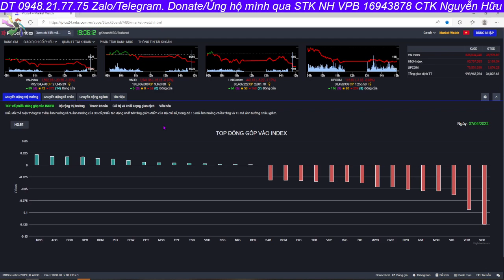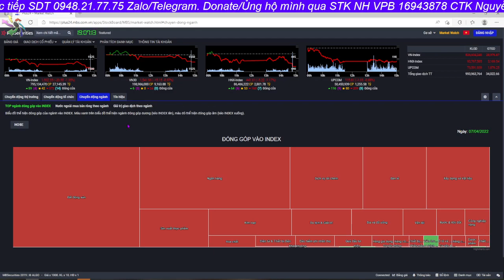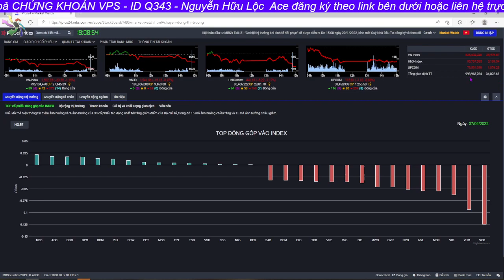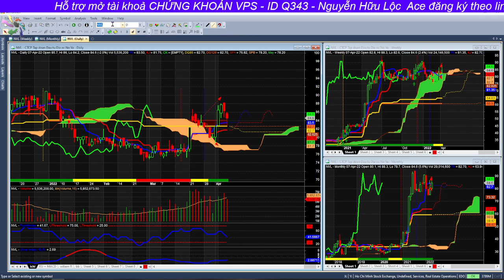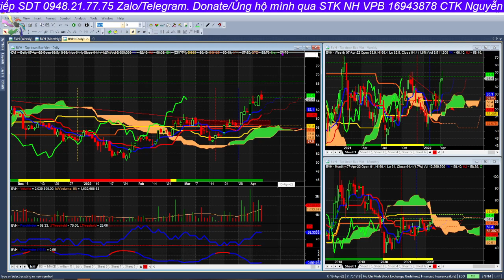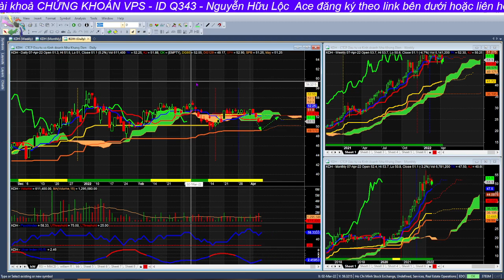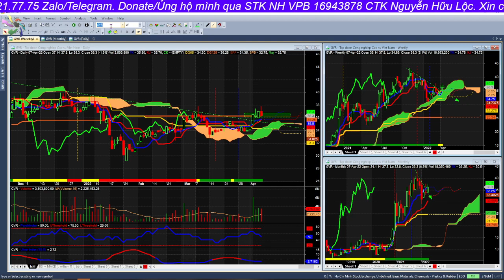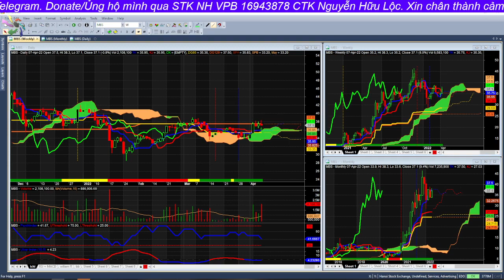Nhận Định Thị Trường chứng khoán Ngày 07/04|Vnindex giảm điểm mạnh nhóm vn30 |Phân Tích Cổ Phiếu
Nhận định thị trường chứng khoán vnindex hàng ngày. Chương trình nhận định kịch bản khả năng trong dài hạn, trung hạn cũng như ngắn hạn dành đến anh chị hàng ngày. Trong Video có chia sẽ góc nhìn cá nhân cho  anh chị cùng đánh giá các nhóm ngành trụ tác động đến VNINDEX trong thời gian tới. Phiên hôm nay tiếp tục sự bật tăng tích cực trong ngắn hạn với tác động lớn từ nhóm cổ phiếu bluechip trong rổ vn30. Liệu rằng vnindex trong thời gian tới vẫn giữ đc đà tăng tích cực?
📌 📌 Kết thúc phiên giao dịch ngày 07/04/2022, chỉ số VNINDEX giảm 1.35% đóng cửa ở mức 1502.35 điểm. Giá trị giao dịch trên sàn Hose đạt 27.145 tỷ đồng, giá trị giao dịch toàn thị trường tính cả 3 sàn đạt 34.022tỷ đồng.
🎯 🎯 Mở tài khoản ủng hộ Lộc Nguyễn tại cty chứng khoán VPS ID: Q343
🎯 🎯 Donate / ủng hộ bánh mỳ Em Lộc qua ngân hàng VPB 16943868, CTK: Nguyễn Hữu Lộc
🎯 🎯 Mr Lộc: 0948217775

ITP Club